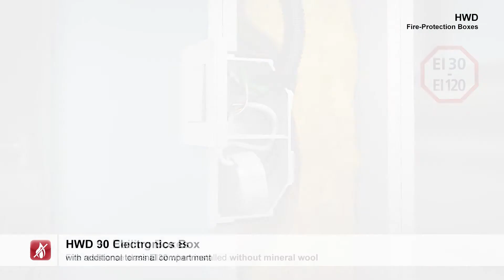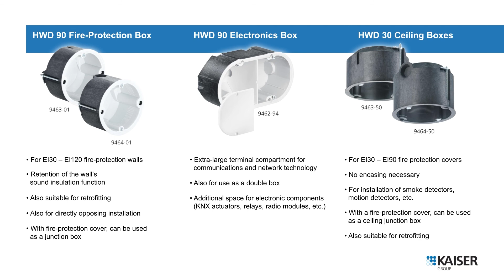HWD 90/30 Fire-Protection Boxes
For EI30 - EI120 fire-protection walls.
For EI30 - EI90 fire protection covers.

Since the introduction of the first fire-protection box for fire-protection walls in 2006, the range of applications has been continually expanded.
The further development of AFS technology has resulted in fire protection boxes now withstanding a fire resistance duration of up to 120 min.
In addition, the German Institute for Building Technology (DIBt) has now extended the approval of the fire protection boxes to wooden walls in timber frame and timber panel construction.
All boxes of type HWD 90 maintain the sound insulation function completely up to a sound insulation level of 77 dB.

- Maintains the wall's sound insulation protection
- Also suitable for retrofitting
- With fire-protection cover, can be used as a junction box
- Also for directly opposing installation

Art. No.: 9463-01, 9464-01, 9462-94